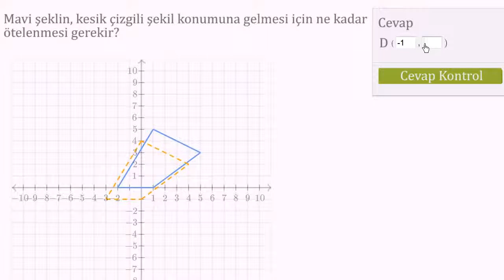Şekilleri Öteleme Örneği 2 (Geometri) (Matematik)